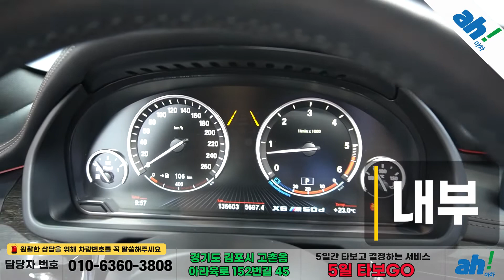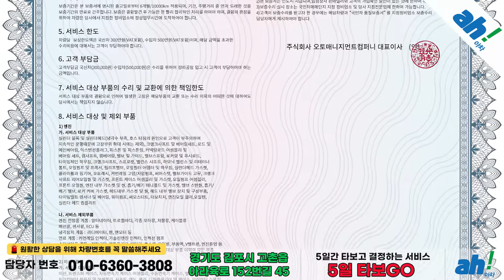[아차] 쿠페형 SUV의 진가를 보여주는 멋진 차 BMW X6/수입중고차매매😁BMW X6 (F16) M50d feat. (58어6714)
1. 차량대금의 10% 결제 및 계약서 작성(차량 체크리스트)
2. 종합보험 가입(최소 3개월, 자차 포함)
3. 5일간 타보고 구매확정 시 차량대금 잔액 및 부대비용(이전비 등) 입금 후 이전 등록
4. 타보고 차량 반납 시 이유 불문 환불 처리(제반 비용 공제)

5일간 타보고 구매 결정하실 수 있는 서비스입니다.